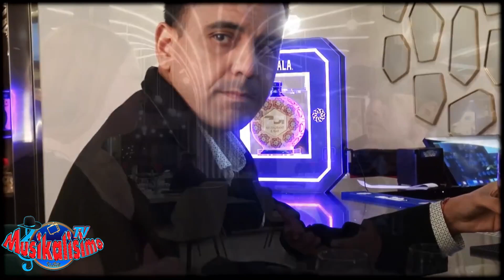MUSIKALISIMO TV HOY CON NOSOTROS A-PEGO NORTEÑO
NO TENEMOS DERECHOS A LA MUSICA